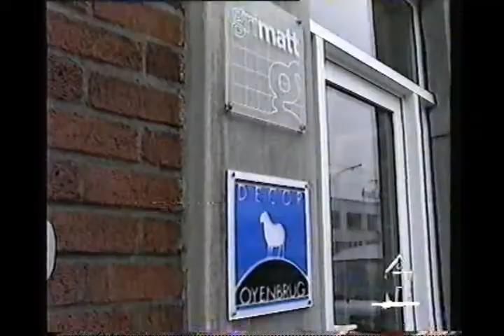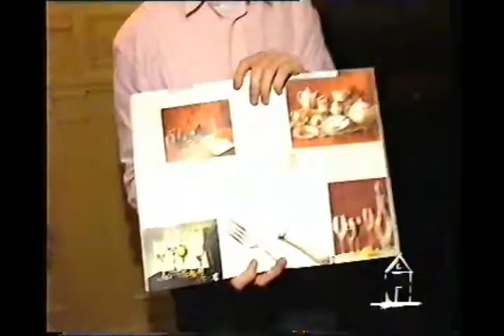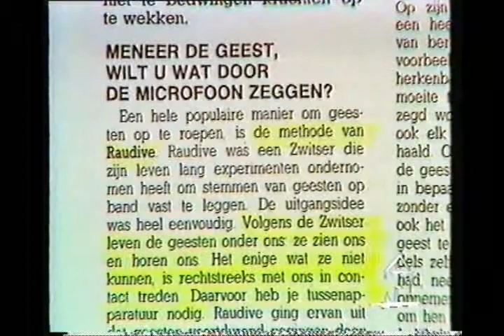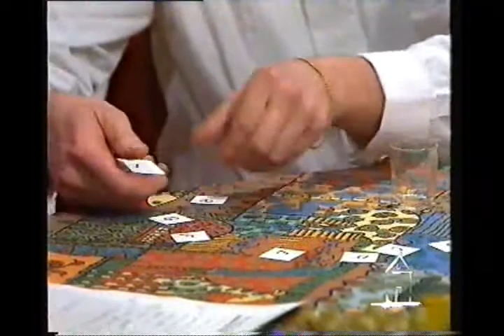Het huis van wantrouwen (1)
Huis van wantrouwen, Marc Uytterhoeven, Wouter Vandenhaute, VRT, TV1